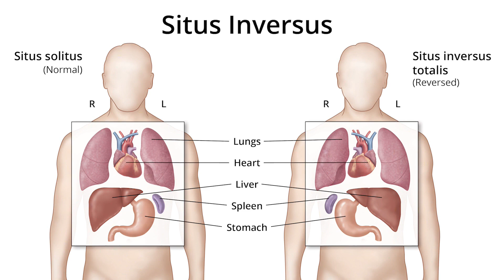Doctors perform rare double lung transplant on two patients with rare genetic condition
A rare genetic condition threatens life years later. But surgeons at northwestern medicine flip the switch to help a man and a woman who presented with the same unique need at the very same time.